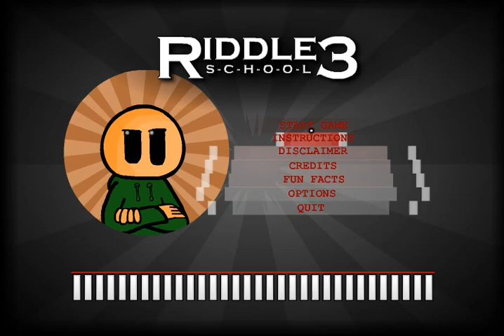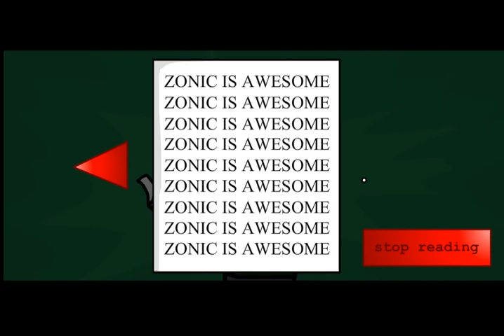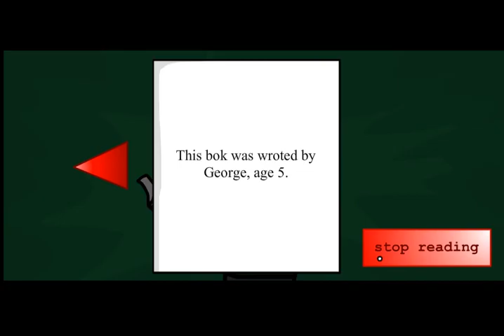Riddle School 3:Full Playthrough w/Tailsly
getting of high school